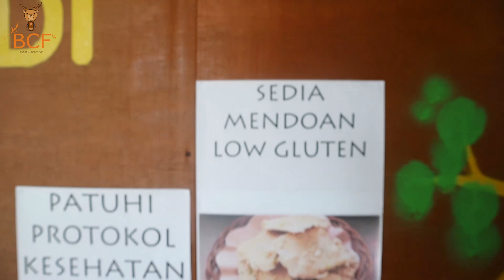Cita Rasa Laksa Bogor Kang Dadi | Favorit di Kota Bogor hingga Mancanegara !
Laksa Bogor Kang Dadi :
 Jl. Wuwung 2 No.57, RT.02, RT.01/RW.09, Tegal Gundil, Kec. Bogor Utara, Kota Bogor, Jawa Barat